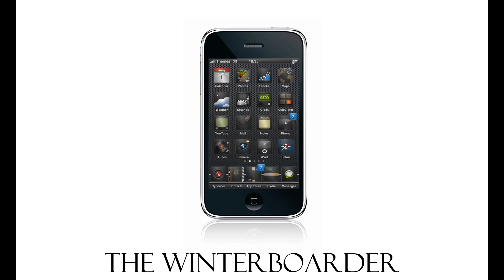TheWinterboarder - Coalescence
This is a quick review of a theme called coalescence. The theme has got AMAZING icons so I do recommend it.